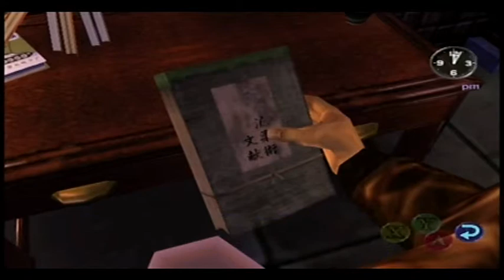Let's Play Shenmue 2 - 34 - Five Stars Corp - With Commentary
(Dreamcast)

We struggle to walk the planks in the Ghost building but eventually get to the 10th floor after numerous deaths. We find the Five Star Corp room and a puzzle awaits us. Will Yuanda Zhu be inside?